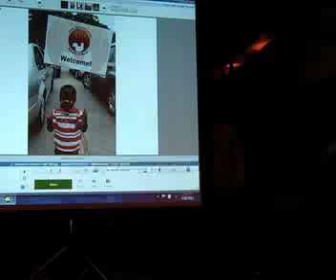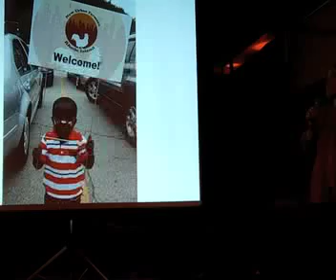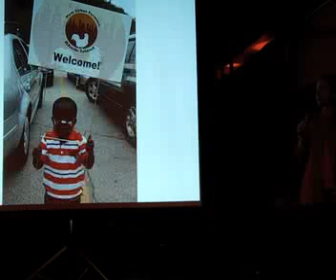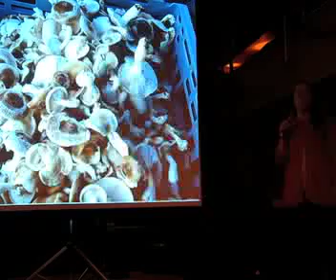36.2 Emily Jodka